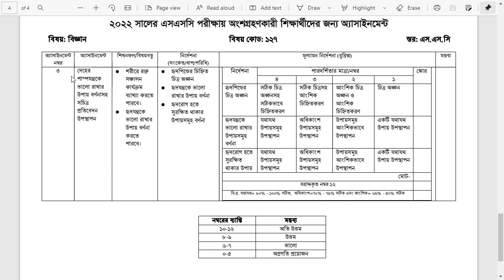SSC 2022 Assignment || 13th Week Question Download | SSC 2022 Assignment Question 13th Week with pdf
SSC Exam 2022 Assignment Question Pdf | 13th Week Question | SSC 2022 13th Week Asignment Question pdf
SSC Assignment Answer 13th Week 2022 All Subjects PDF Download
SSC 2022 and 2022 13th week assignment question with the answer is available here. This assignment is for students who are studying in the 13th class and who will take part in the 2022 SSC exam. So it can be called the class10 and SSC 2022 13th week assignment. SSC 13th week assignment 2022 is very important. Because Class 10 and SSC exam students will be assessed through assignments. So SSC 2022 and 2022 candidates or currently 13th class students should pay attention to the SSC Assignment.
SSC 13th Week Assignment 2022 Answer, 2 subjects have been selected from each group. For Humanities group SSC Candidates, the History, Civics/Economics has been assigned.
Science, Business Studies and Humanities Group Students, must submit the SSC 2022 Assignment 13th week answer to their respective schools within the stipulated time frame. Students will create assignments for two group-based subjects for the fourth week. They will not be make assignments on the subject which is optional or 13th subject for the student. For example, if someone has higher mathematics as an optional subject, he/she will only prepare assignments answer in physics and biology. Again, if one has biology as optional, then he/she has to create assignment solutions in physics and higher mathematics.

SSC 2022 Assiggnment Question SSC Assignment 2022 এস এস সি ২০২২ এসাইনমেন্ট প্রশ্ন | SSC assiggnment physics.SSC assiggnment 2022 physics.SSC assiggnment civics.SSC assiggnment chemistry. SSC assignment 2022 biology. SSC 2022 higher math assignment. SSC 2022 assiggnment accoungting. SSC assignment geography.
SSC 2022 Assignment. ২০২২ সালের এসএসসি পরিক্ষার্থীদের এ্যাসাইনমেন্ট। SSC Assignment Solution